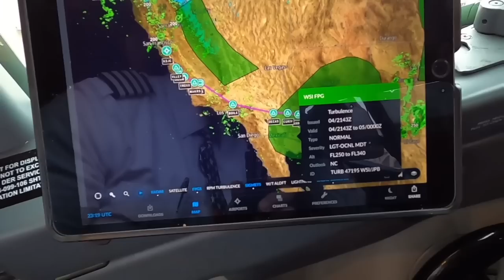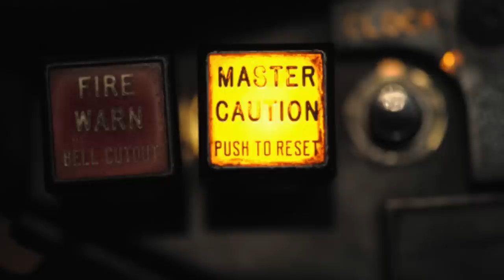PAPA 2023 Keynote Speech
I am so thankful that  PAPA invited me out to Las Vegas, NV to come speak to an awesome group of inspiring aviators. It was such an honor and something I will never forget! Thank you, PAPA!

Hot Logic Mini:

0:00 Introduction